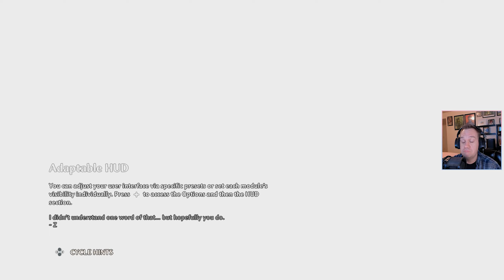Immortals Fenyx Rising "Upgrades and Story Time with Hermes" Let's Play Episode 05 Nintendo Switch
Finally got to a homebase where we can upgrade and got a little story time with Hermes.

Here is a link to the gear I need to take the channel to the next level.

Friend it up so we can play online! Nintendo Switch Friend code: SW-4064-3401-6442

About Immortals Fenyx Rising

Immortals Fenyx Rising™ brings grand mythological adventure to life.

Play as Fenyx, a new, winged demigod, on a quest to save the Greek gods. The fate of the world is at stake – you are the gods’ last hope.

Wield the powers of the gods like Achilles' sword and Daidalos' wings to battle powerful enemies and solve ancient puzzles.

Fight iconic mythological beasts like Cyclops and Medusa in dynamic combat in the air and on the ground.

Use your skills and diverse weapons, including self-guided arrows, telekinesis, and more, for devastating damage.

Discover a stylized open world across seven unique regions, each inspired by the gods.

Released: December 3rd, 2020
Publisher: Ubisoft
Developer: Ubisoft Quebec